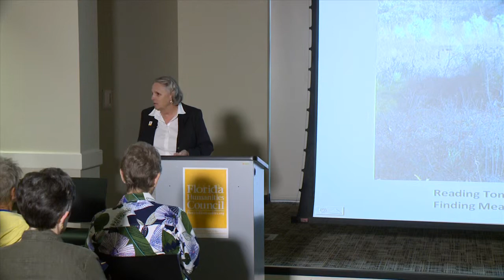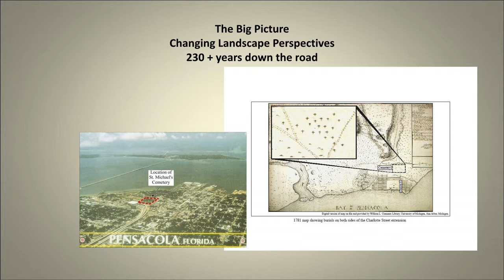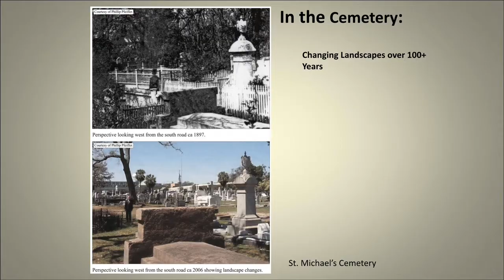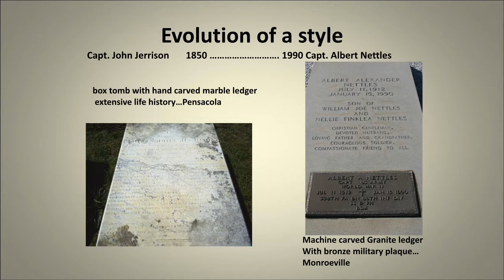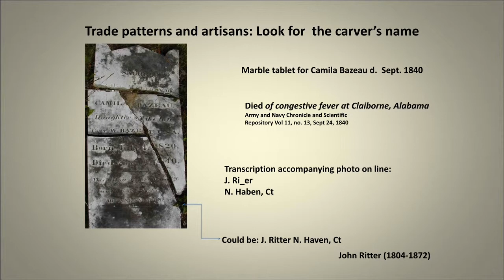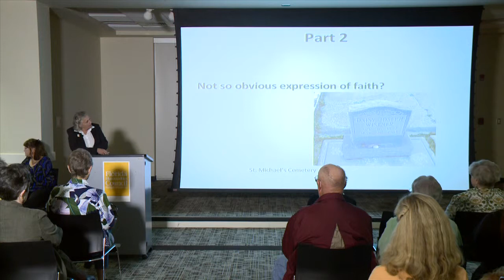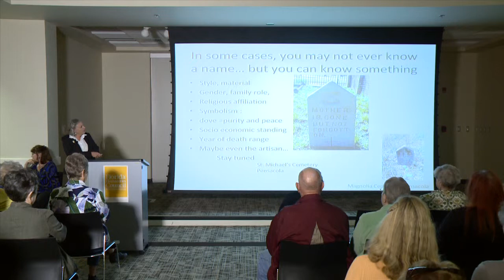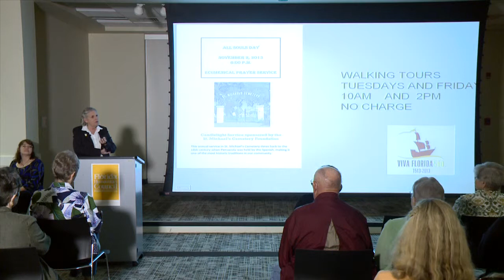Pensacola Tombstones A Good Read